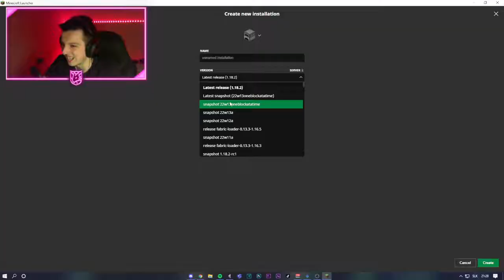NAJHLÚPEJŠIA MINECRAFT VERZIA! 😂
NAJTUPŠIA MINECRAFT VERZIA! 😂

🔧Grafika kanála: SkeleGFX,Meteor4z
🔧Motion Grafika: PoloFighter